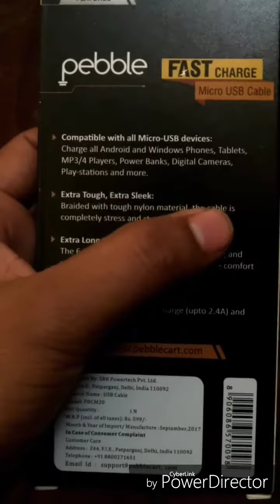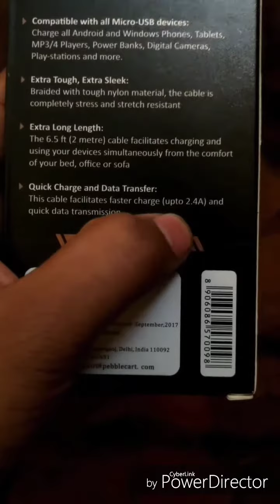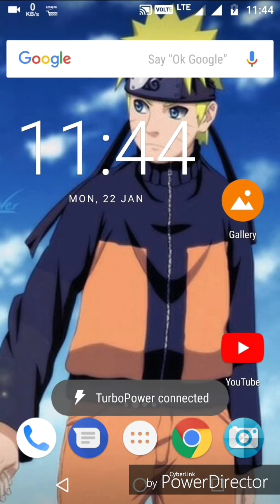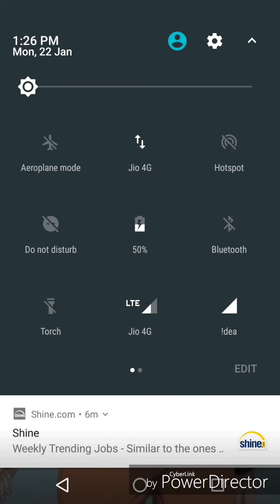Fast charging USB cable for Moto Turbocharger Hindi audio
Pebble PNCM20 2m Micro USB Cable